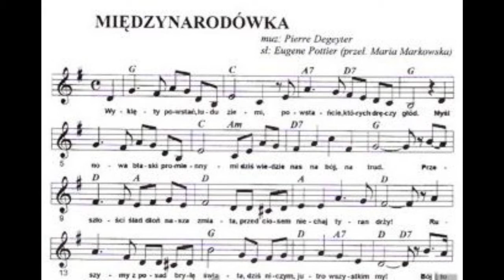Międzynarodówka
Wiersz Jerzego Dubińskiego deklamowany przez autora podczas konferencji w dniu 28 października 2017 r.